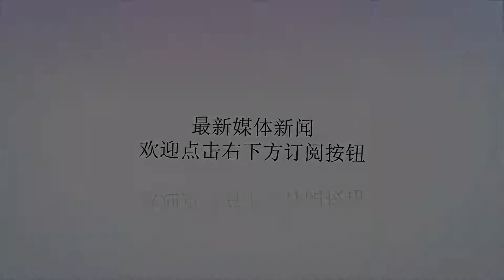不能低估波音无人机技术水平！这回联手澳大利亚一下子就获得领先_僚机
谢谢！原标题：不能低估波音无人机技术水平！这回联手澳大利亚一下子就获得领先如果谈及美国军用航空技术的话，也许人们多会谈及洛马公司如何，少有谈及波音如何，其实，不能低估波音无人机技术水平！2019年2月时，波音就发表了一个消息，波音跨过大洋找澳利大亚联合打造全新无人机，双方早已秘密合作开发代号“忠诚僚机”的无人战机方案，又称为：波音空中力量组合系统，缩写：BATS，而且将在今年的澳大利亚国际航展上公开亮相，预计在2020年，原型机首飞。忠诚僚机这回联手澳大利亚一下子就获得领先，这款无人机不简单，与传统有人战斗机大小相近，其长11.6米，外观类似于波音多年前参与研发的YF-23，其中的V型尾翼最为明显，采用上单翼，机身两侧为DSI进气口，性能也不弱，航程可达3600公里。可惜其他性能参数尚没有公布。忠诚僚机该机主要用于在高威胁环境下，即可以独立执行电子战与侦察任务，也可以伴随有人战机提供支援等。该机机腹有一个大型弹舱，目前设计用于容纳传感器和电子战设备，但未来可以携带对空和对地武器。忠诚僚机也许最关键的地方，在于该机采用ATS系统，可译为：制空权团队合作系统，实为智能化控制系统，它可以让无人机在人工智能模式下独立自主飞行，也可以由有人驾驶飞机或地面控制站进行指挥控制。目标为让每架有人驾驶的战斗机或预警机，都可以指挥4-6架无人机作战。忠诚僚机也许有人会惊呼：好先进！可惜理想完美，现实残酷，让无人机进行智能化的自主作战，或者由有人机控制多架无人机作战，压根就不是什以新鲜理念，多年以前就已经提出了，也一直为各国技术研发的重点，可惜目前无人机智能技术尚处于研究之中，尚无实用之可能性，至于有人机与无人机的联动，也刚刚从理论向实用转变，其实目前能够跟上有人机的无人机才刚刚推出，距离实现目的还有不小的距离。忠诚僚机如今技术问题还有待时间来解决，其实更应关注，澳大利亚的想法问题了，据称该项目为波音在美国以外的地区，实现的同类型项目中投资最大的一笔，其实澳大利亚更重视这个项目，愿意大手笔投入，据称双方的投资比例中，澳方占六成，自然有所图，据说有望在澳大利亚生产。忠诚僚机更大的问题：澳大利亚到底想与谁为敌呢？澳大利亚实际上周边根本就没有什么对手可言，不受威胁的，而这种情况下，这个大手笔的投入军备方面，这绝对是一个值得思考的问题，到底有没有必要才是更大的问题？